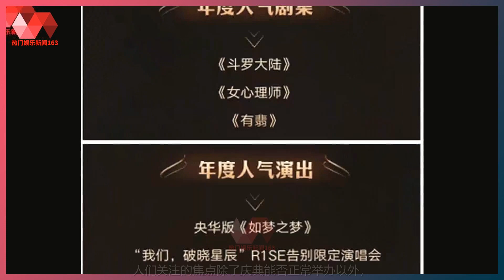「微博之夜」王一博与肖战同台：正常工作而已，何必大惊小怪 | 王一博 - 热门娱乐新闻163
热门娱乐新闻163 31/03/22: 「微博之夜」王一博与肖战同台：正常工作而已，何必大惊小怪